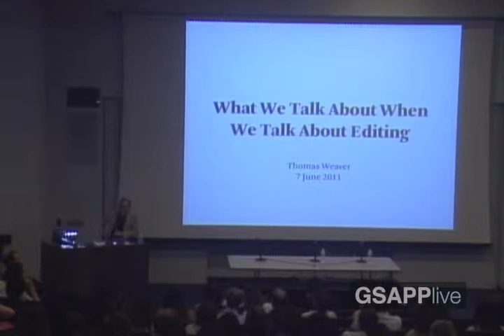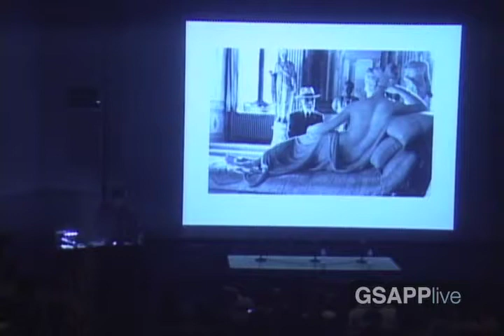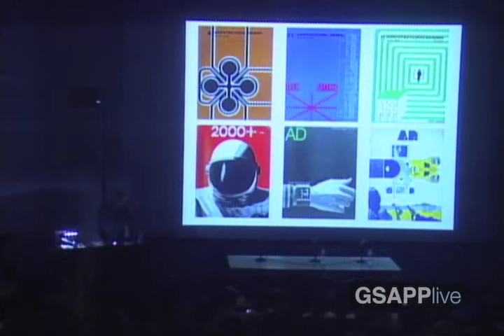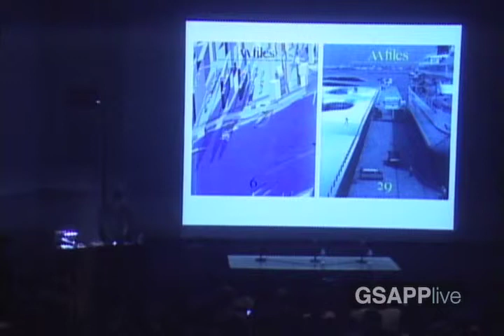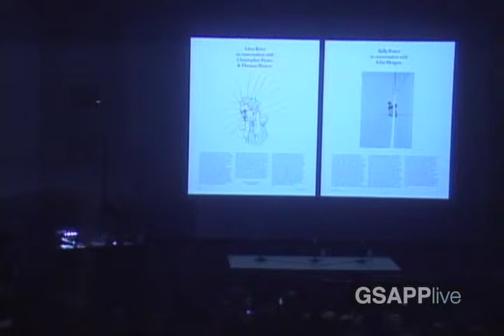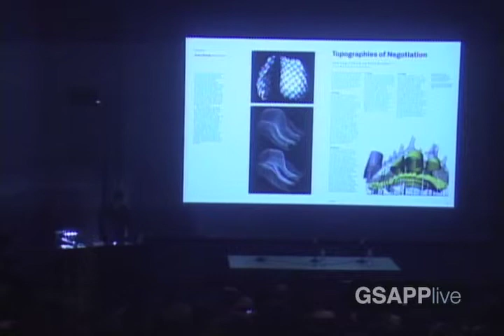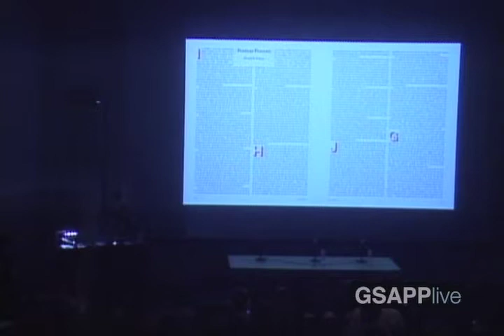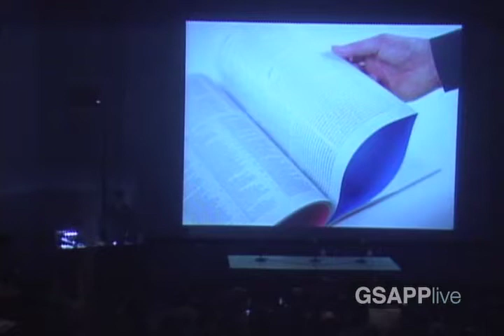What We Talk About When We Talk About Editing: Tom Weaver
Tom Weaver as part of the summer AAD Arguments Series.